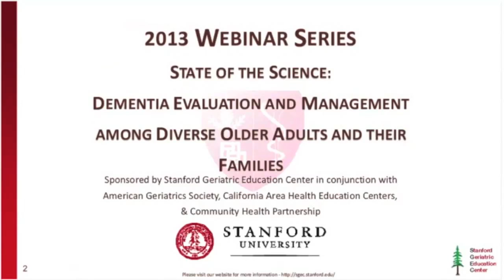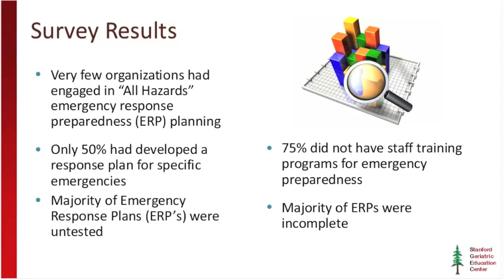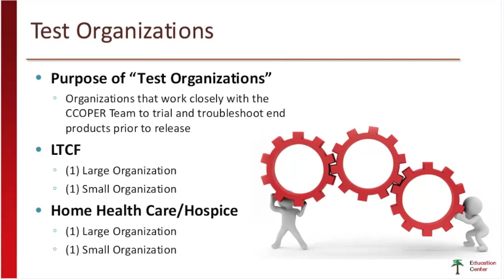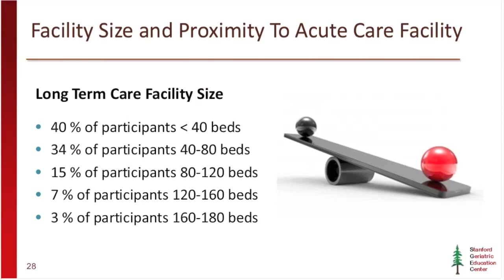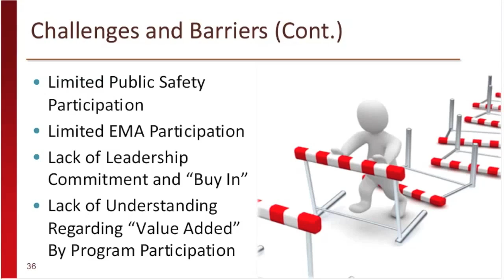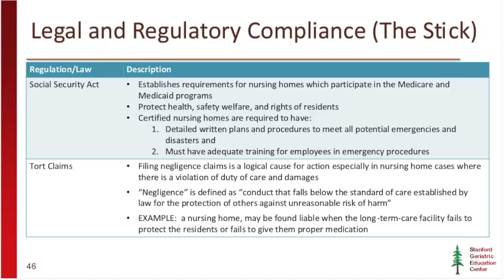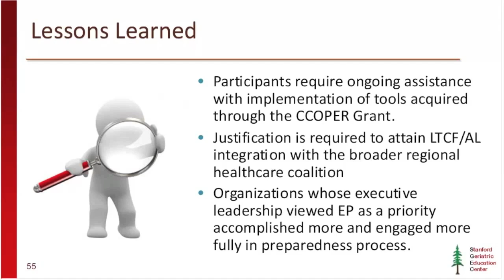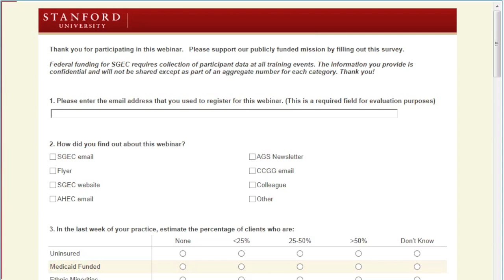The Continuum of Care, Operational Preparedness and Emergency Response (CCOPER) Program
Presenters:
Kathy Knight, RN, BSN
Judith A. Metcalf, APRN, BC, MS